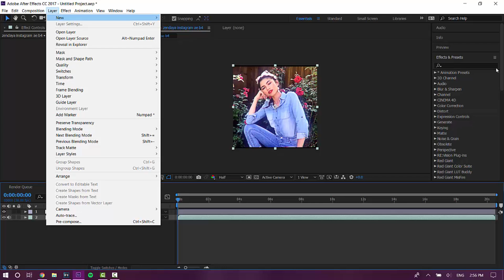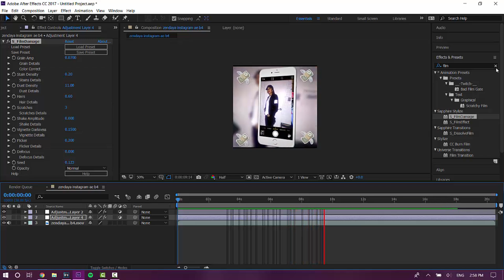OLD FILM EFFECT AFTER EFFECTS TUTORIAL (+MY SETTINGS)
"To Do" List
- thumbs up!!